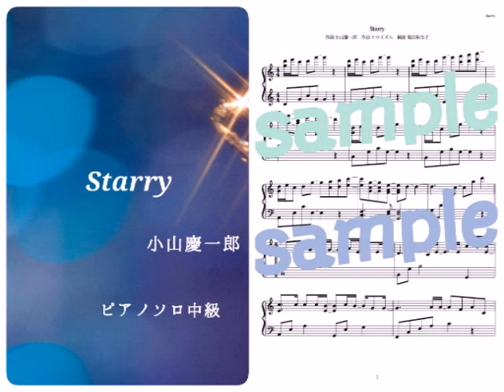小山慶一郎《Keiichiro Koyama》／Starry Piano DEMO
小山慶一郎のStarryをピアノ演奏しています。